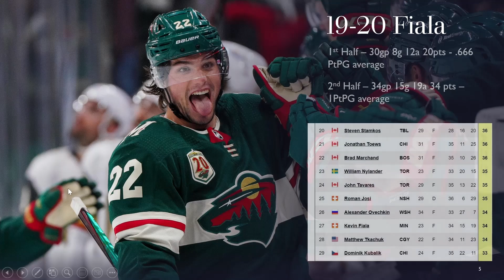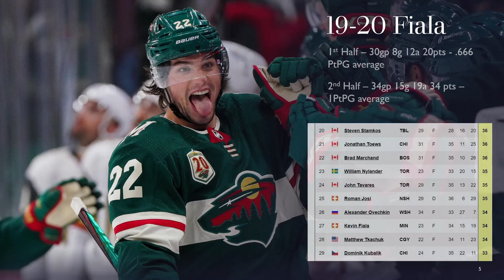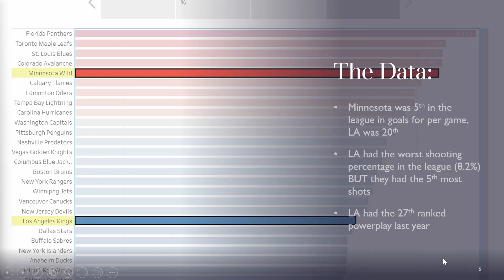Kevin Fiala - DO NOT DRAFT HIM THIS YEAR!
In one of my recent videos, I did an analysis of the second half of the season and mentioned Kevin Fiala as a great second half guy. In that video I told you to just take my word for it, but today I walk you step by step through the data and we see why Fiala may just be the most interesting fantasy hockey player I've ever seen.

If you like this content and would like me to continue making content, please consider donating to the channel. I am currently looking for a full time data analyst position, if this channel can become economically viable, then I will be able to do this full-time and continue helping your fantasy team. Any amount, large or small, could make an incredible difference to my family and help this channel continue.

Timestamps:
00:00 Introduction
00:47 The 5-year data
03:55 21-22 Fiala
07:53 20-21 Fiala
11:07 19-20 Fiala
13:12 What about this year?
15:22 Bonus data nugget / Conclusion